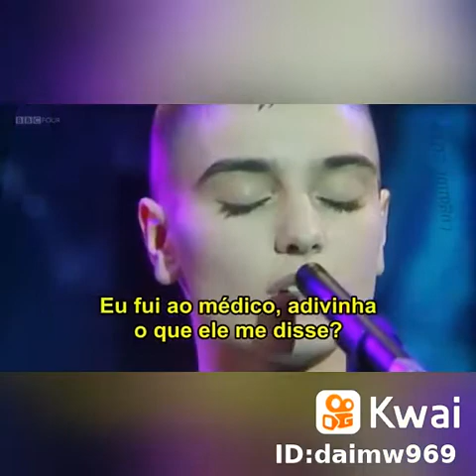pezzini music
Pezziny Music:As melhores músicas